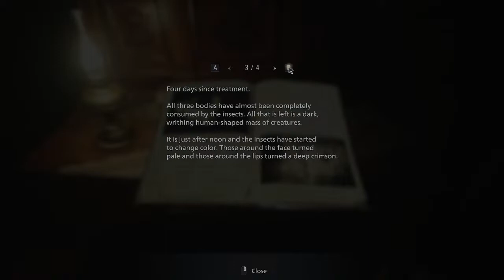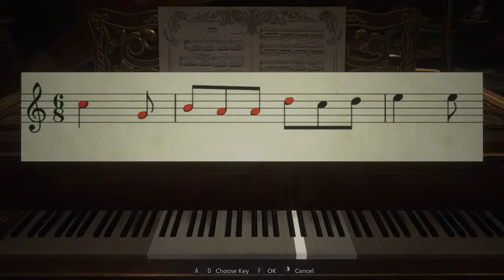Dolphin Games: RE8 big tiddy goth gf